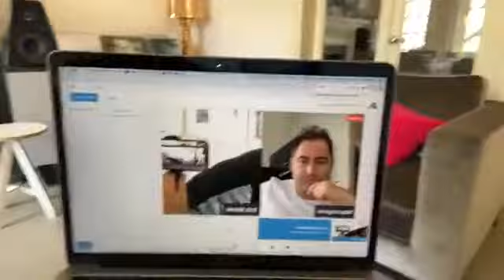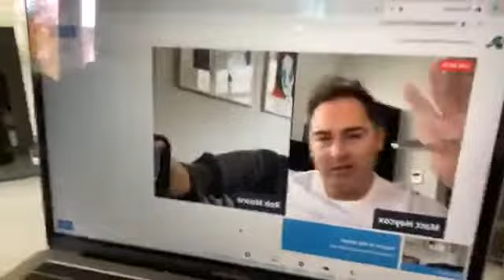Branding, Disrupting & Managing a Crisis